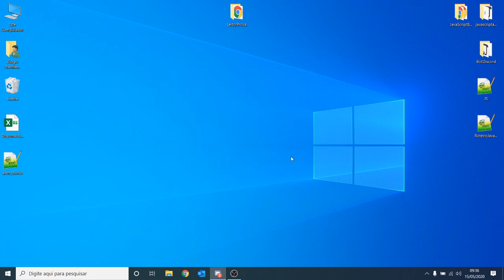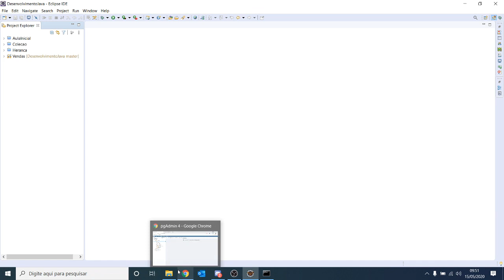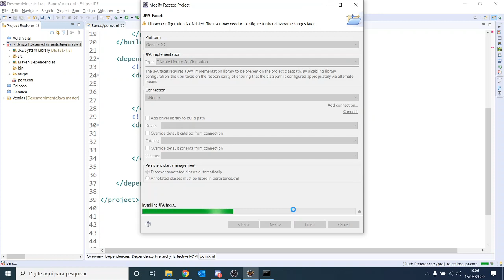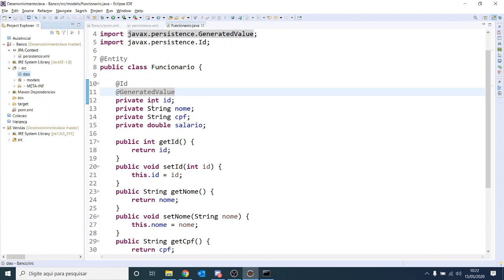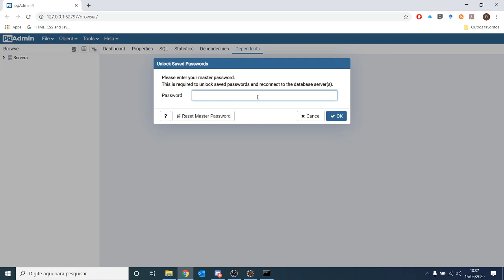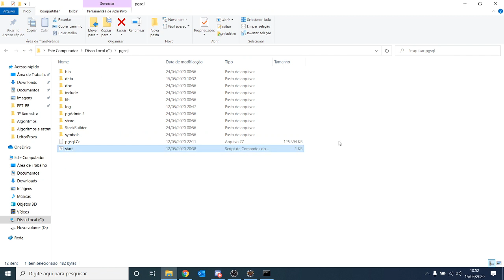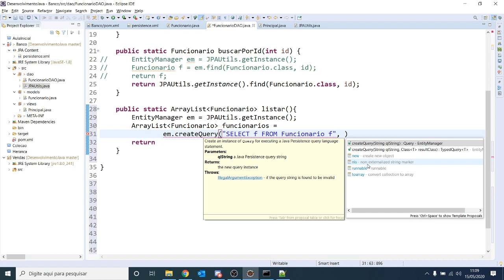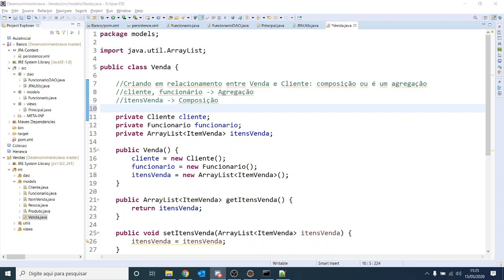Aula 15/05/2020 - Desenvolvimento de Sistemas com Java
Aplicação Java Project com Maven e JPA - CRUD Completo